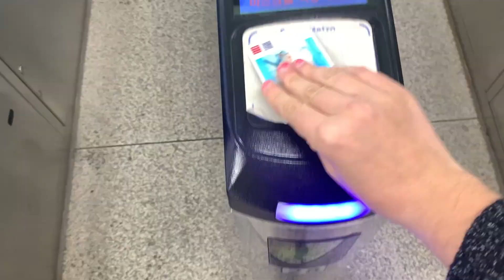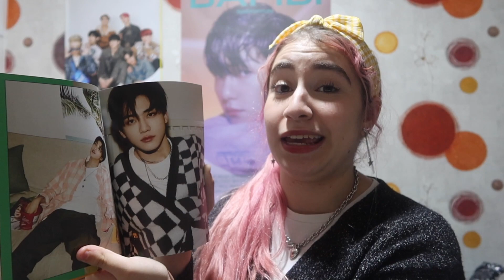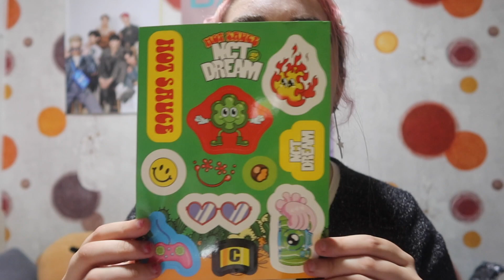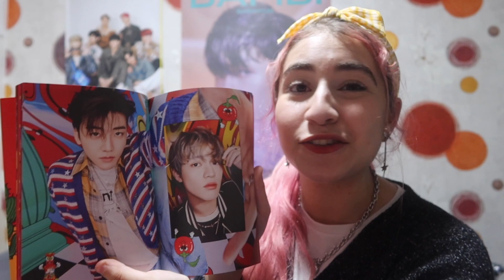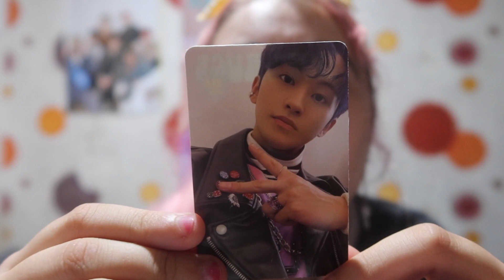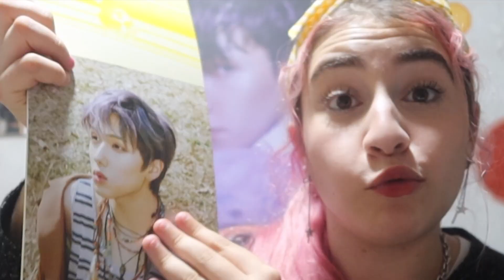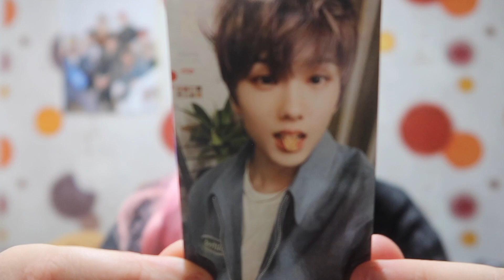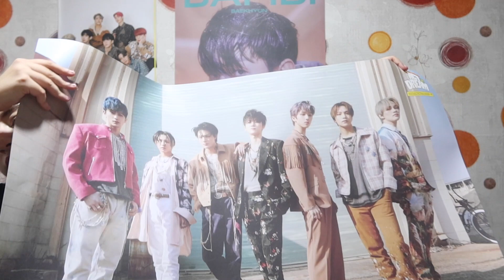SHOP WITH ME IN KOREA FOR NCT DREAM 엔시티드림 1st Full Album Hot Sauce Photobook Version & UNBOXING x6!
alternative title: ariel crying over jeno for 23 minutes

jewel case ver unboxing coming soon!